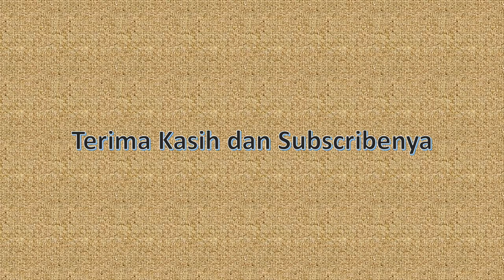R32 Day 2 Taipei Open 2024